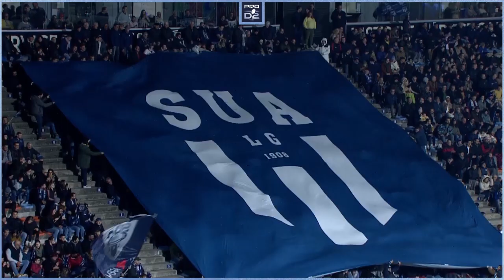PRO D2 – Le Zapping de la J21 – Saison 2022-2023_1